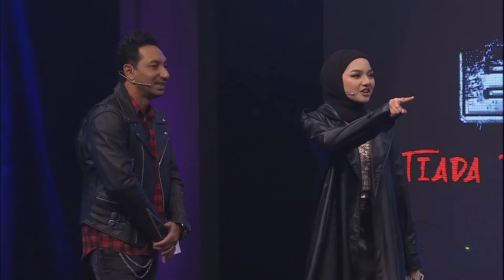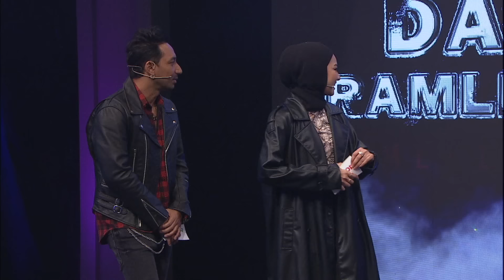Alamak!! Amir Masdi & Hazama NERVOUS Nyanyi Depan Lagend?! | Battle MeleTOP | Zizan & Hawa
Battle MeleTOP kali ini AMir Masdi & Hazama perlu menyanyi lagu rockers lagend Malaysia, Ella, Datuk Ramli Sarip & Muss! Tapi diorang hafal ke?